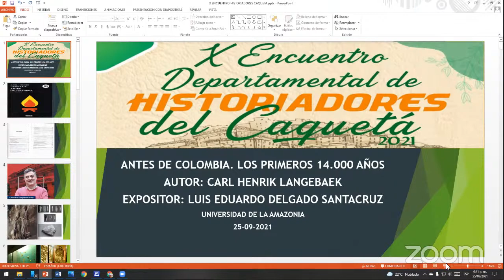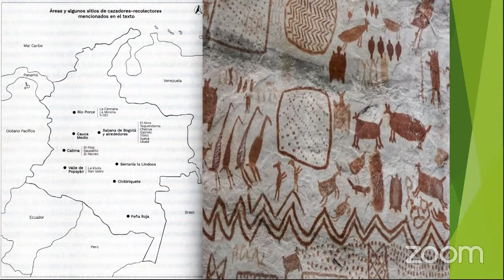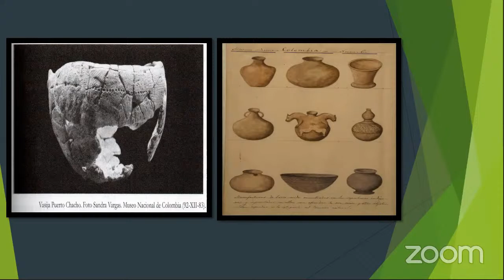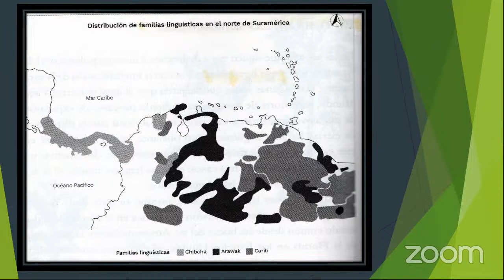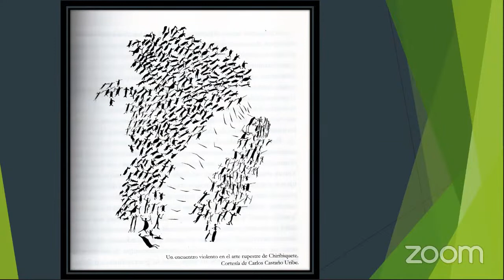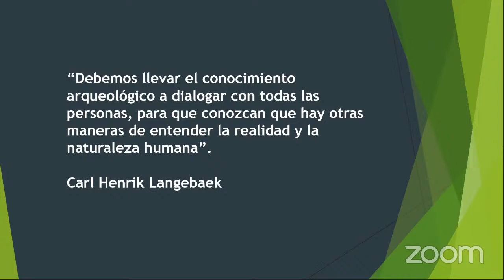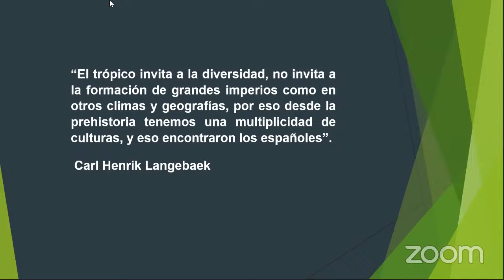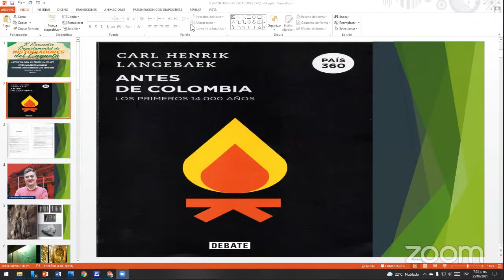Presentación de Libro: “Antes de Colombia. Los Primeros 14.000 años”.